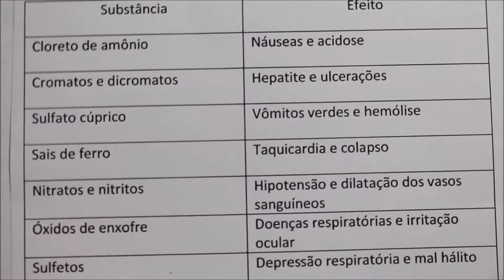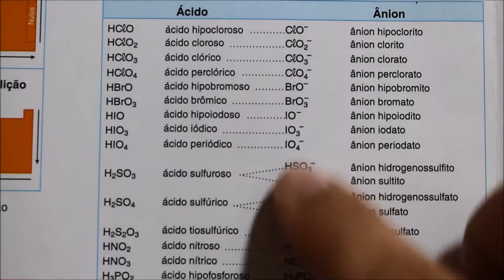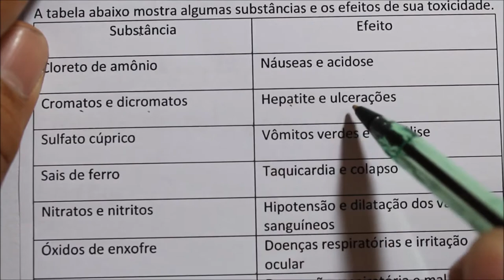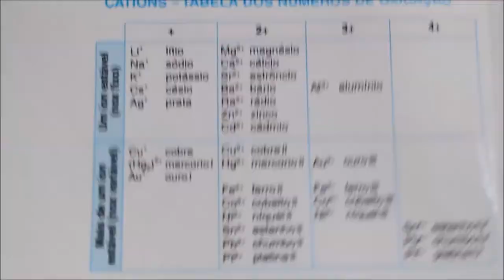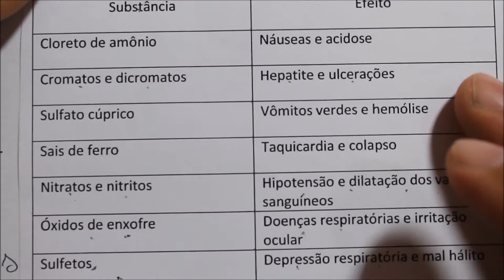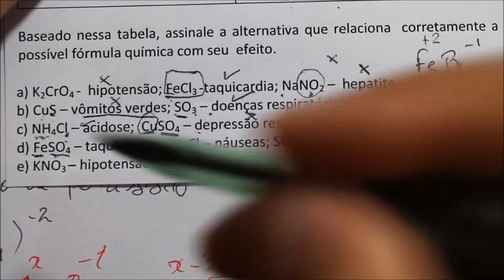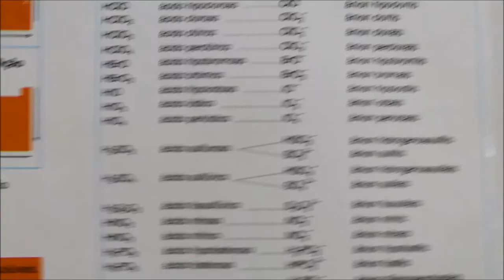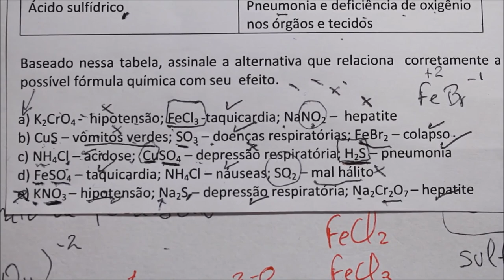[Questão Comentada] - OLIMPÍADA DE QUÍMICA RS - Tema: NOMENCLATURA SAL, ÓXIDO E ÁCIDO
Questão 07: Uma substância é considerada tóxica se, quando ingerida,
inalada ou em contato com a pele, produzir quaisquer perturbações
orgânicas, que podem ou não ser de gravidade extrema, ocasionando
consequências imediatas ou tardias, inclusive fatais.
A tabela abaixo mostra algumas substâncias e os efeitos de sua toxicidade.
Substância Efeito
Cloreto de amônio Náuseas e acidose
Cromatos e dicromatos Hepatite e ulcerações
Sulfato cúprico Vômitos verdes e hemólise
Sais de ferro Taquicardia e colapso
Nitratos e nitritos Hipotensão e dilatação dos vasos
sanguíneos
Óxidos de enxofre Doenças respiratórias e irritação
ocular
Sulfetos Depressão respiratória e mal hálito
Ácido sulfídrico Pneumonia e deficiência de oxigênio
nos órgãos e tecidos
Baseado nessa tabela, assinale a alternativa que relaciona corretamente a
possível fórmula química com seu efeito.
a) K2CrO4 - hipotensão; FeCl3 -taquicardia; NaNO2 – hepatite
b) CuS – vômitos verdes; SO3 – doenças respiratórias; FeBr2 – colapso
c) NH4Cl – acidose; CuSO4 – depressão respiratória; H2S – pneumonia
d) FeSO4 – taquicardia; NH4Cl – náuseas; SO2 – mal hálito
e) KNO3 – hipotensão; Na2S – depressão respiratória; Na2Cr2O7 – hepatite